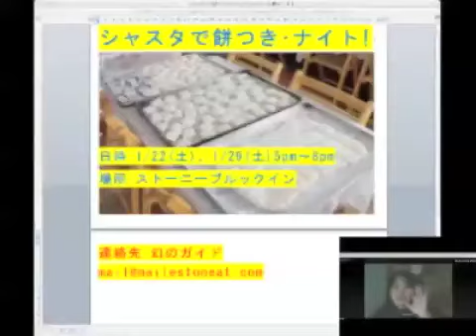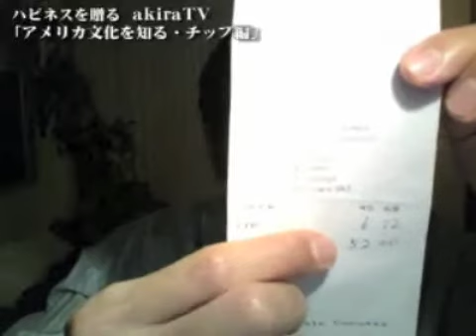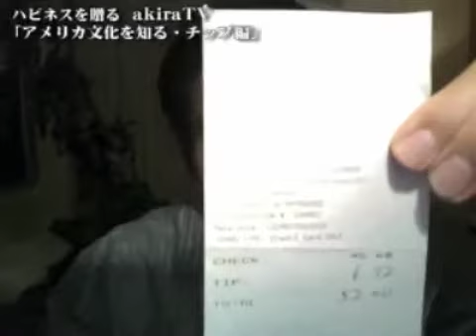アメリカ文化を知る・チップ編２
戦後日本の文化にもっとも大きな影響を今もなお与え続けているアメリカですが、チップの習慣だけは理解困難！？ 旅行者はもちろん、在住者もとまどうチップ大国アメリカで、品位あふれる客として快適にサービスを受けるには？ ガイドブックも教えてくれないスマートなチップの仕方を、アメリカのレストランの現役マネージャーが分かりやすくお教えします。